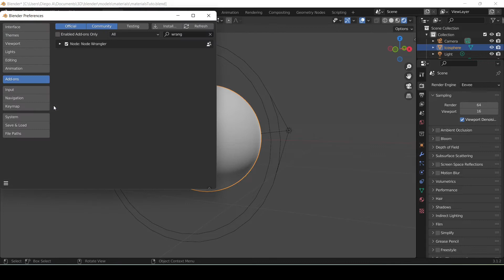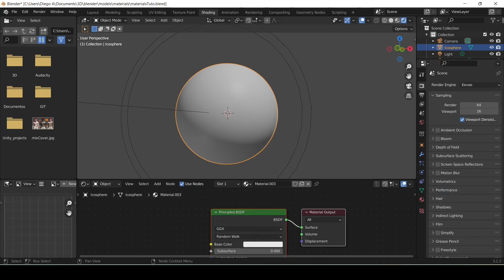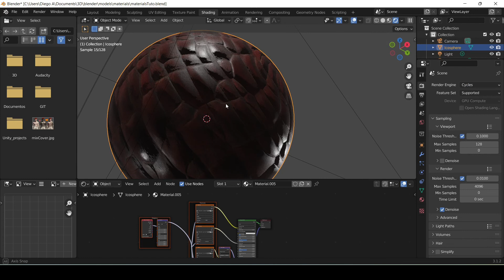Como crear cualquier material en Blender totalmente gratis para principiantes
En este tutorial semanal vamos a aprender a generar cualquier material de forma gratis en blender 3.x. Recuerda que puedes comentar mis videos si quieres que suba subtítulos en un idioma en particular.